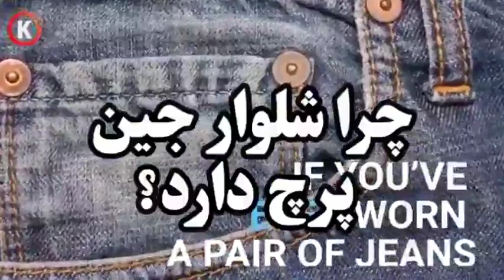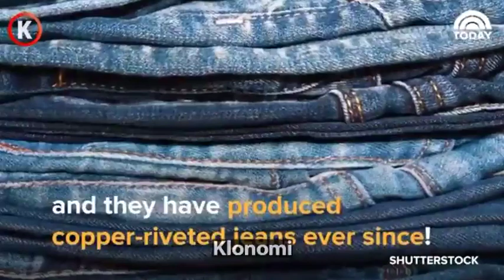چرا شلوار جین پرچ دارد؟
جن ، اجنه ، شیاطین ، علوم غریبه ، جنگیری ، احظار روح ، تسخیر ارواح ، سحر ، جادو و نفرین :